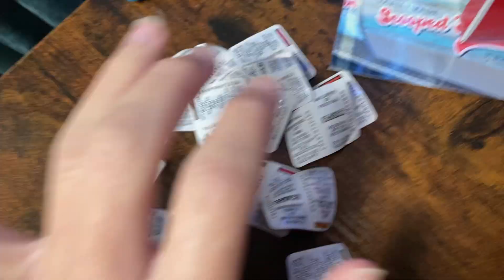I’ve Won So Many McDonald’s Monopoly Stickers And It Only Started A Few Days Ago